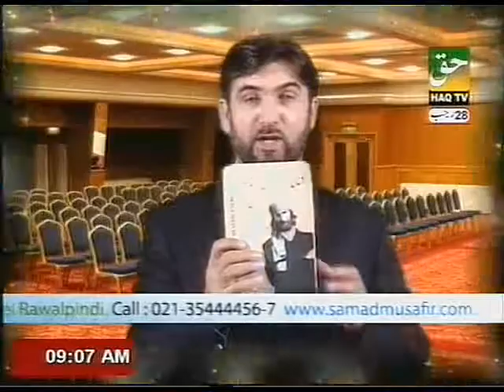How to Improve Body Immunity System By PROF. DR. ABDUL SAMAD (Part-4)